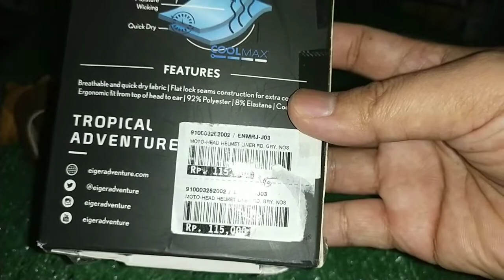Eiger Riding Moto Head Helmet Liner Black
RINCIAN

Cocok digunakan di segala musim, Eiger Riding Helmet Liner dilengkapi teknologi COOLMAX yang mampu menyerap keringat dan mempercepat penguapan sehingga menjaga Anda tetap merasa sejuk dan nyaman saat memakai helm. Produk ini juga menjaga bagian dalam helm bersih dan segar.

Fitur:
- Terbuat dari material yang breathable dan cepat kering
- Konstruksi flat lock seams
- Didesain secara ergonomis dan fit dari bagian atas kepala hingga ke telinga
- Material menggunakan teknologi COOLMAX

PRODUCT SPECIFICATIONS

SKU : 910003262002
Berat : 0.1000
Ukuran : No Size
Bahan : 92% polyester+COOLMAX , 8% elastane